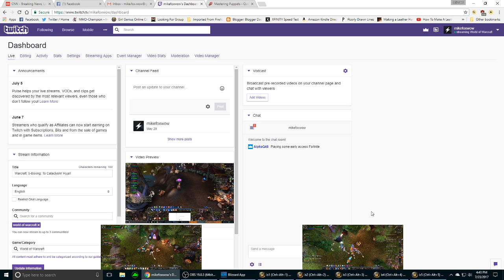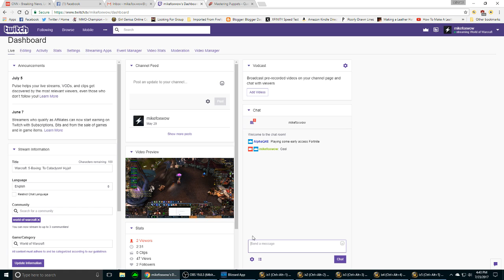Warcraft: 5-Boxing: To Cataclysm! Hyjal! (Part 11)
Hyjal plus the opening parts to Vas'jir!